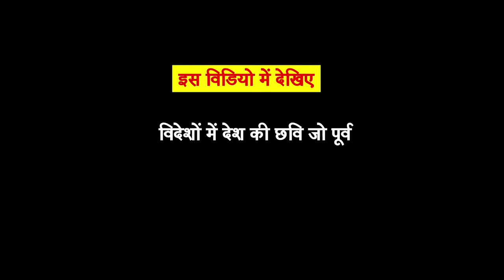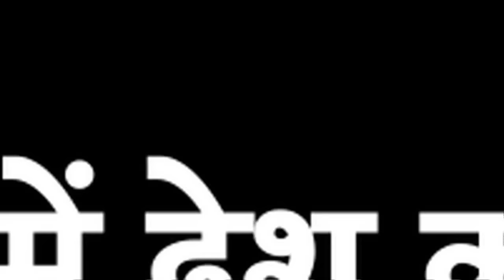The difference between India's former PM's and Shri Modi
You would never hear any Prime Minister, of any country, tarnish the image of his/her motherland, that too on foreign soil. India's former Prime Ministers, including the likes of Pt Jawaharlal Nehru, Lal Bahadur Shastri, Indira Gandhi, Rajiv Gandhi and Dr Manmohan Singh set glowing examples of dignified conduct, self-respect and statesmanship. By repeatedly denigrating India abroad, Shri Modi has lowered the dignity of the office of Prime Minister. See for yourself, the difference between India's former PM's and Shri Modi: